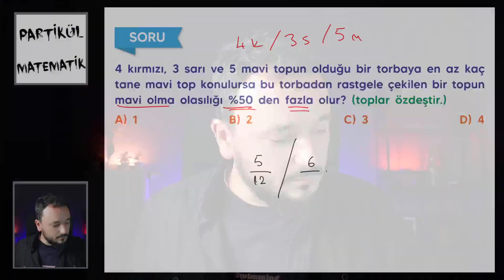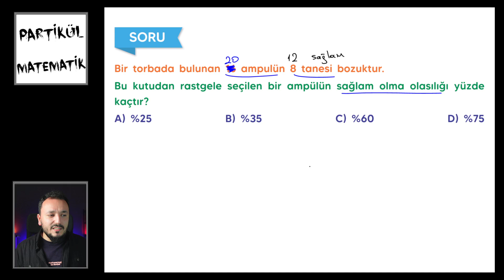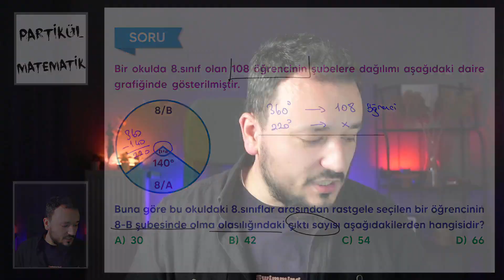Olasılık TÜM SORU TİPLERİ | LGS Matematik Kampı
Partikül Matematik LGS Yeni Nesil Soru Bankası+Partikül EFSO (ücretsiz kargo)